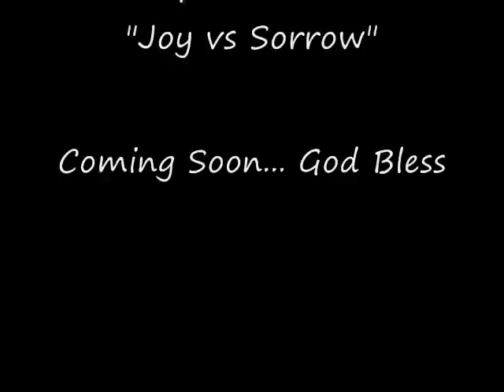Smiley-D "Jeremiah Thomas" Father to Son song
Off the upcoming album Truth Spoken "Joy vs Sorrow" God Bless